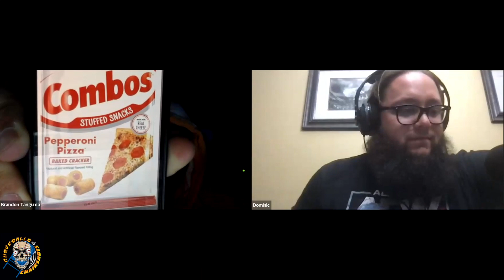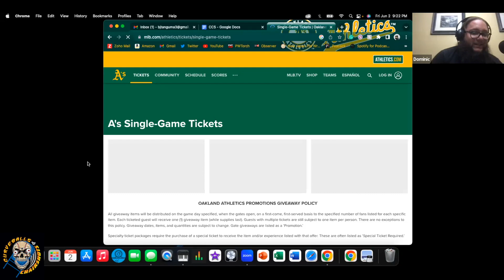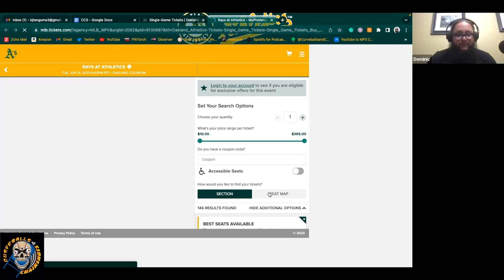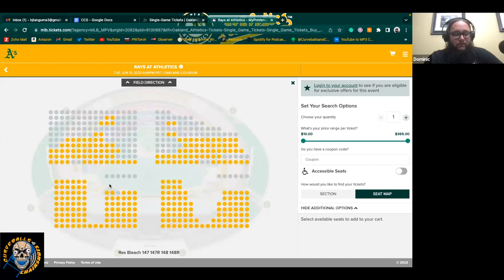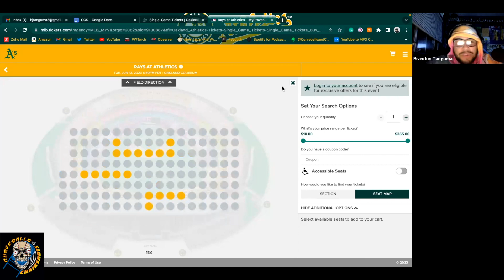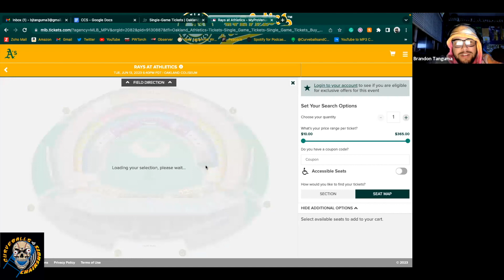Ep 289 The Great Spokane Bacon Fire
On this week's episode, Brandon Tanguma and Dominic Hobson discuss:

Spokane Trip Recap
Oakland A's Reverse Boycott
NBA Finals
Mr. X & JRo's Questions of the Week
Dominic's Double or Nothing Recap
A little bit of AEW Dynamite